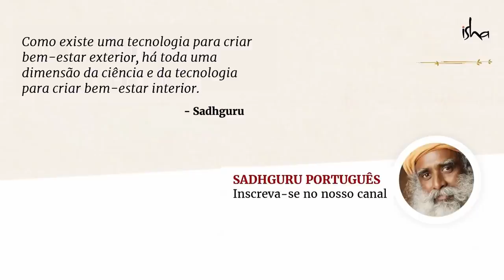O Que Significa Ser Verdadeiramente Feliz? | Sadhguru Português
O jogador de críquete sul-africano Kagiso Rabada se conecta para perguntar a Sadhguru o que significa ser verdadeiramente feliz.